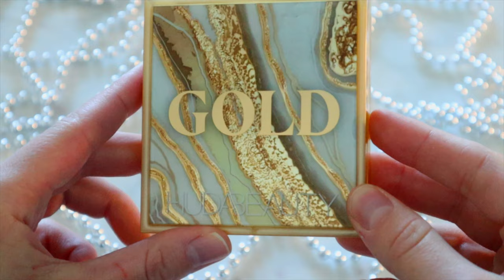ДОРОГО И БОГАТО: HUDA BEAUTY GOLD OBSESSIONS PALETTE 💕СВОТЧИ, ТУТОРИАЛ ОТЗЫВЫ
Сегодня протестируем новую лимитированную палетку HUDA BEAUTY Gold Obsessions, которая была создана в честь 5 летней годовщины бренда HUDA BEAUTY на британском сайте косметки CULT BEAUTY. Эта палетка чуть дороже ее обычных девяток из коллекции OBSESSIONS. В этом видео мы сделаем свотчи палетки и также праздничный макияж, а в конце сделаем выводы стоит ли эта палетка от Худы своих денег и вашего внимания, или нет.

Праймер под тени Urban Decay Primer Potion Anti Aging
Блеск Fenty Beauty Pro Kiss'R Luscious Lip Balm  *pinch me*

🛍ЧТО НА МНЕ НАДЕТО:

Боди  Winsdor

💖FAQ:
-Возраст: 25 лет, Близнецы
-Местоположение: Тампа, USA
-Камера: Canon M50